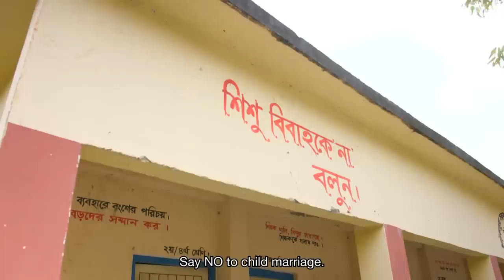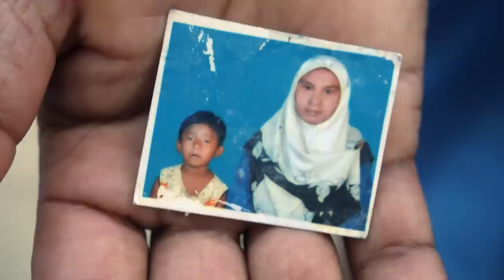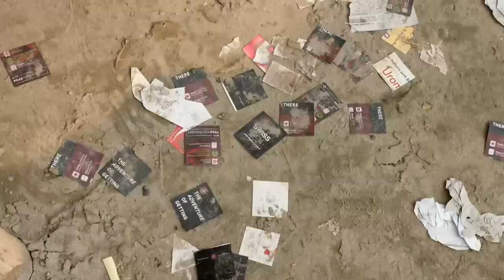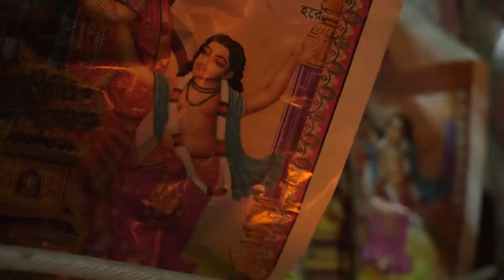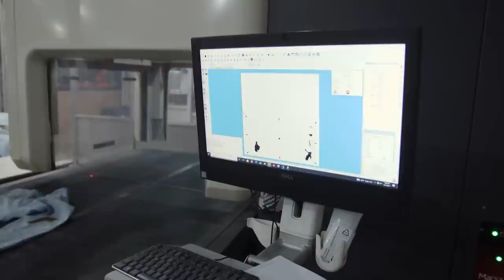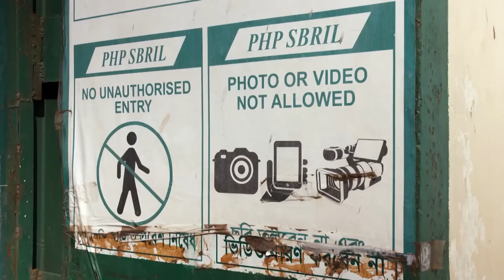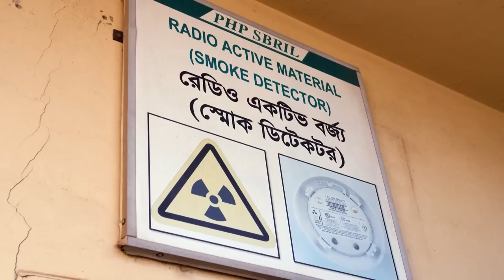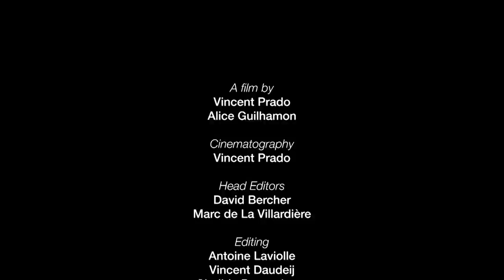Bangladesh: Life and Death in Rising Waters | Sunken Country (Documentary)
By 2050, 30% of Bangladesh will be under water. One in three inhabitants, some 60 million people, are threatened by marine flooding. No other country in the world is so at risk from rising waters. The main culprit: global warming.

To the south, in the Ganges delta, the salt water that invades the land has disrupted the entire economy of the region. Many farmers have had to convert their rice paddies into shrimp farms, which are much less profitable. The country is also threatened from within by its gigantic rivers. The melting ice of the Himalayas and heavy monsoon rains are dangerously increasing their flow. Every year, the rivers burst their banks and tens of thousands of homes are washed away. Every year, nearly 15,000 children drown in the rising waters.

Due to all these natural disasters, Dhaka, the capital, is facing a massive influx of climate refugees. Having lost everything, they are looking for odd jobs to survive. Korban Ali became a tricycle driver to transport people. He works 12 hours a day, seven days a week, in the hope of providing a better life for his children.

Bangladesh is also battling extreme pollution caused largely by the textile industry. Every day tons of toxic waste are released into nature. Sewage treatment plants empty their tanks loaded with carcinogenic chemicals directly into the rivers. But a new middle and upper class wants to change mentalities. The first model companies are emerging. Jahirul was educated in Australia. Now director of a ship dismantling yard, he has invested 10 million euros to be able to reprocess hazardous waste, such as asbestos, batteries and engine oils.

This documentary was produced by Ligne de Front and directed by Vincent Prado & Alice Guilhamon. It was first released in 2022.